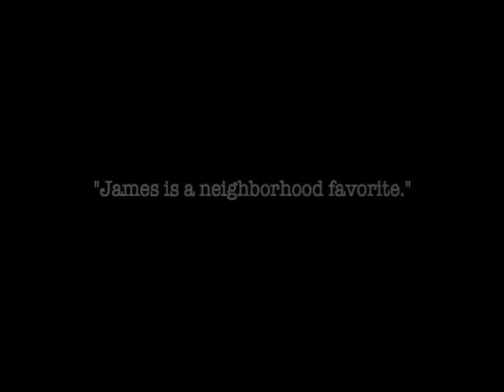Vendor of the Week - James Fuller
Click "more info" to read about James.

Vendor of the Week: March 25-31, 2009

"Keep that smile going now!" he tells passersby.

That's James. Cheerful, kind-hearted and friendly; he's a neighborhood favorite for customers and staff alike at the Fremont PCC.

"He makes everybody's day a little brighter," says Raymond, the store manager. "He does a wonderful job at our store."

It seems like everyone has a thing or two to tell me about James: how they appreciate his smile, his positive attitude, his hard work and caring personality, and want to say so.

As we do our interview, James says hello to nearly every person who walks out of the store, many who he knows by first name. He even knows their dog's names.

It shouldn't come as any surprise. He works nearly 12 hours a day, seven days a week - long enough to know his customers' clothing styles and quite possibly their eating habits. That takes the kind of discipline you get from four years in the Navy.

As a young man, James was a crew-member on the world's first nuclear-powered aircraft. His job: monitoring radar and sonar to provide air support to F-14 fighter jets. Those were long days, he tells me: "I used to work 12 on, 12 off."

James came to Seattle four years ago from Houston and has sold the paper ever since. "I've had to go to the VA hospital [on a weekly basis] for the last three and a half years, so it's hard to keep a job," he says. Day labor wasn't cutting it, so Real Change turned out to be just what he was looking for - he could choose his own hours and still keep his weekly appointments.

After nearly half a decade, he's still at it, and his friendships with customers and staff are the best part. To his fans and supporters, he says, "Thank you for letting me be a part of your community."

-Story and Video by Alex Becker, Real Change Intern and Contributing Writer